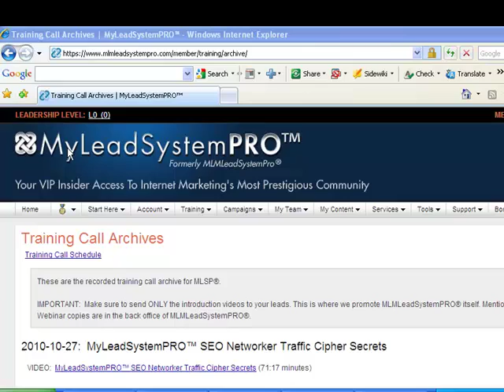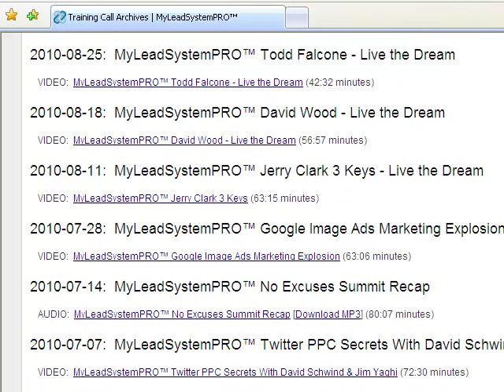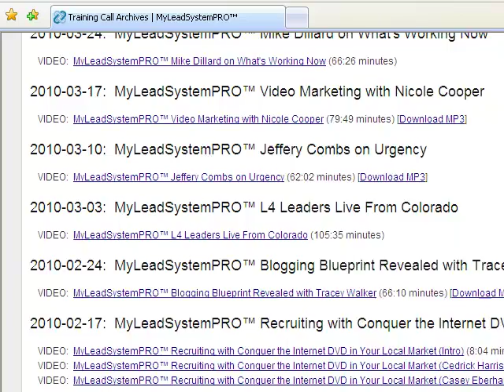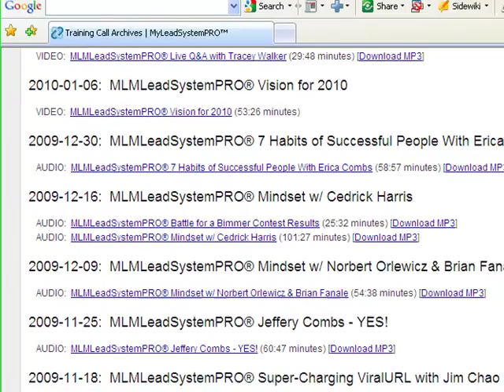Inside MLSP Part 1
Inside My Lead System Pro - Part 1 (Training Archive), a goldmine of "How to" and Mindset Training.   Day 19 of the You Inc. Star Video Challenge